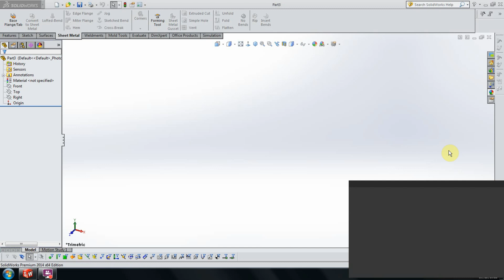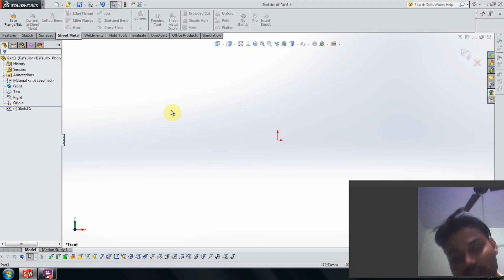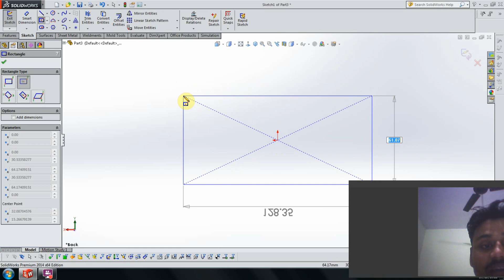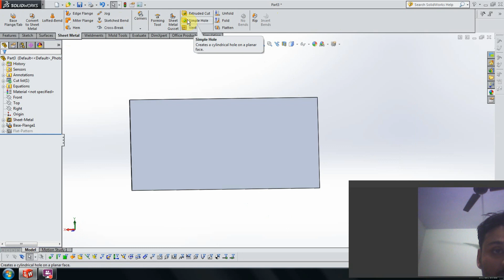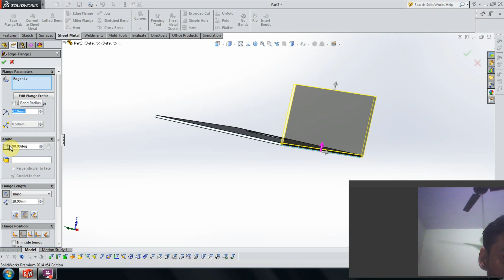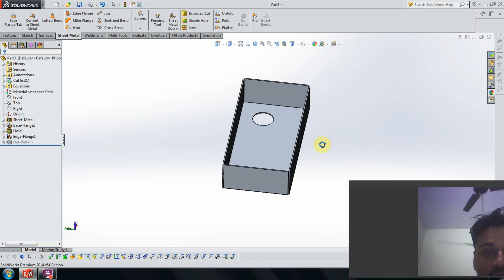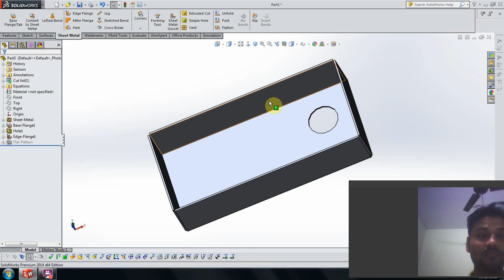HOW TO USE SIMPLE HOLE TOOL IN SHEET METAL SOLIDWORKS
HI FRIENDS,
                  IN THIS VIDEO YOU LEARN ABOUT HOW TO USE SIMPLE HOLE
 TOOL IN SHEET METAL SOLIDWORKS IN EASY WAY BASIC COMMANDS
 OF SHEET METAL

FOR MORE INTERESTING AND USEFULL VIDEOS .

IF ANY QUEERY PLEASE COMMENT ME